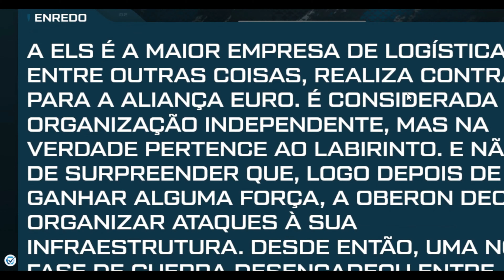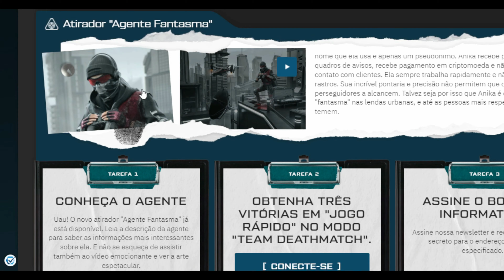Novidades - Parte 2 (30-03-2022)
Trazendo pra vocês mais conteúdos que em breve estarão no nosso servidor, assim como correções bugs e melhoria do jogo, espero que curtam o vídeo e me perdoem pelo horario que o vídeo saiu. Tmj clã.

Página de resgate do agente

                           Voltamos com a Parceria Exitlag

Compre o melhor energético indicado para todas as idades e tem para crianças também Roxx Energy
➤ Meu Setup

● Processador: Intel quadcore i5 - 4570
● Memoria:  8GB DDR3
● Placa de vídeo: NVIDIA 1060 6GB
● Fonte: CORSAIR  CX  600w
● Monitor: LG 24 polegadas  led full hd

➤ Periféricos

● Mouse: RedDragon KING COBRA 711 FPS
● Teclado: REDRAGON DARK AVENGER
● Mouse Pad: CORSAIR
● Headset: Havit 2002d
● Microfone: FIFINE AMPLIGAME
● Cadeira Gamer: DT3 ESPORTS

➤ Canais parceiros